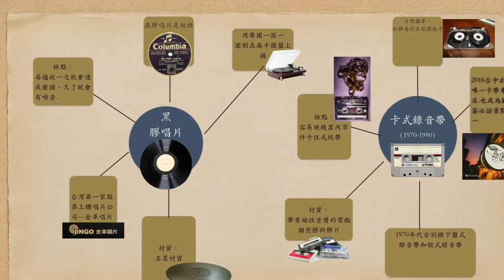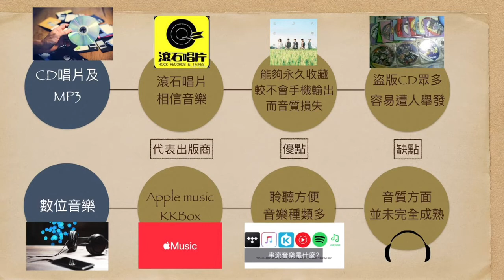感受聲音的方式-----安妮新聞影音作品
315
14 吳柏廷
15 陳昆霈
18 蔡昀佑